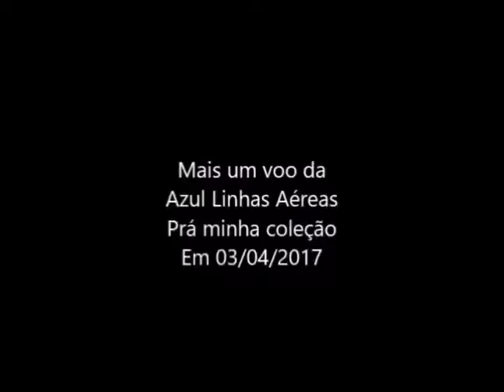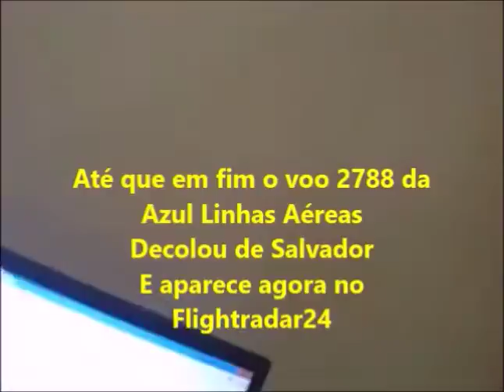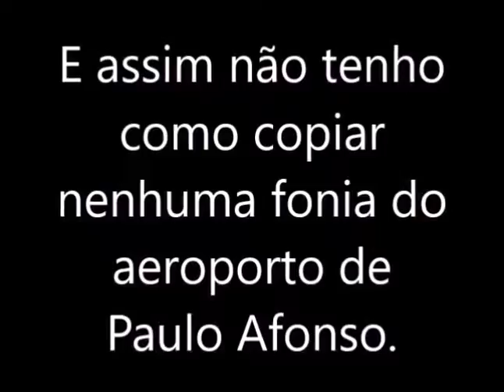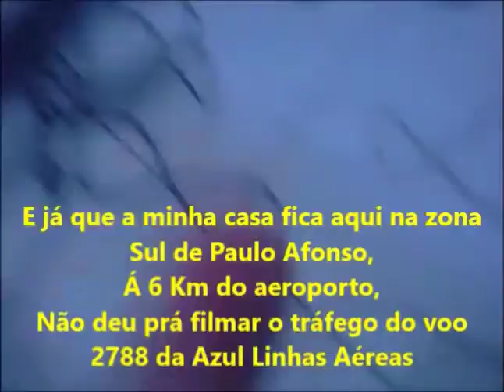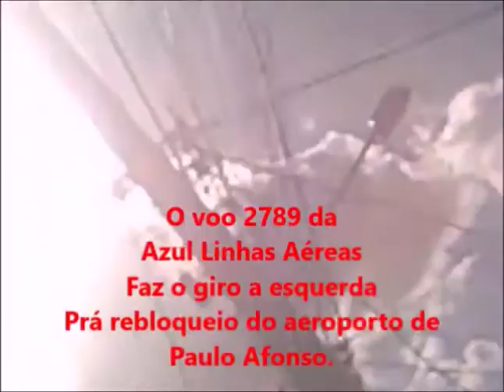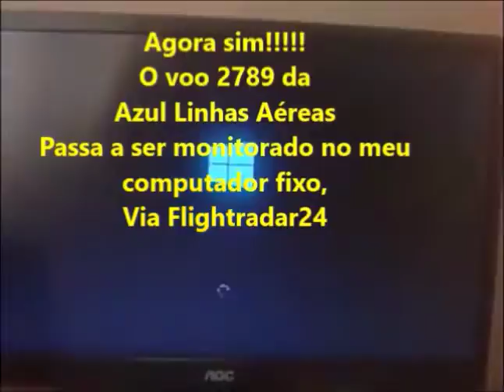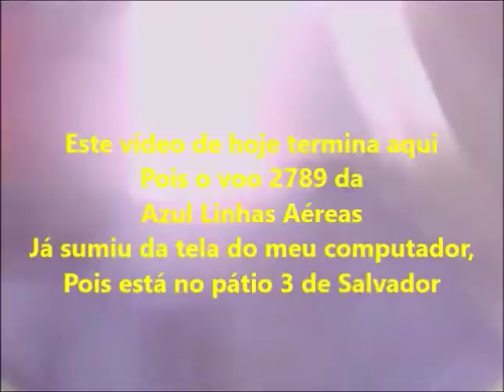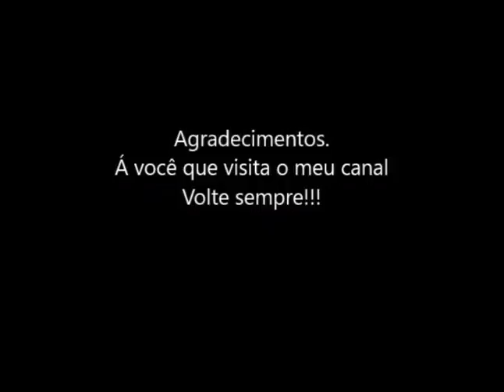Mais um voo da Azul Linhas Aéreas prá minha coleção em 03/04/2017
OBS:: Não deu prá anotar o numero de passageiros abordo por causa do defeito do meu rádio HT.